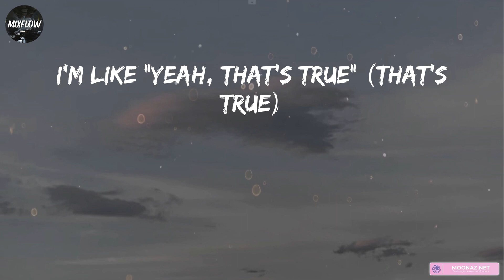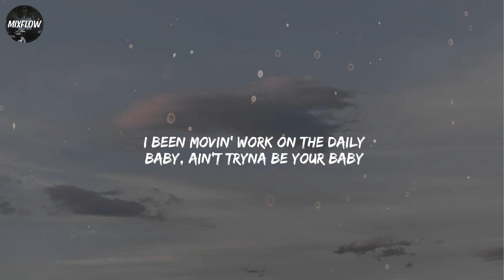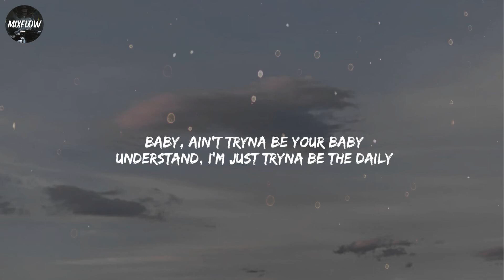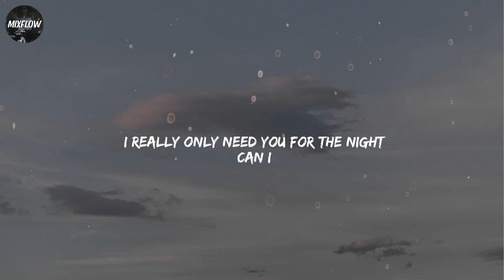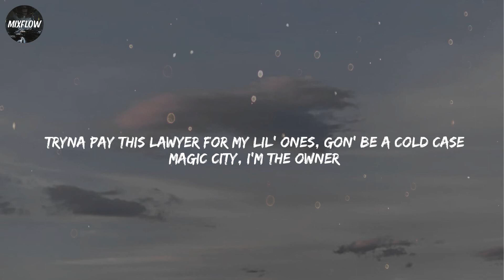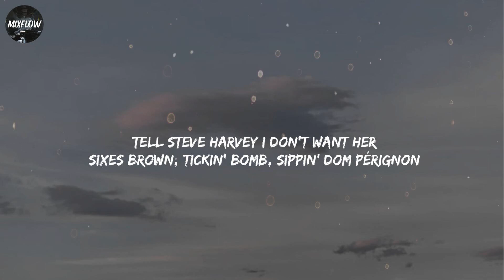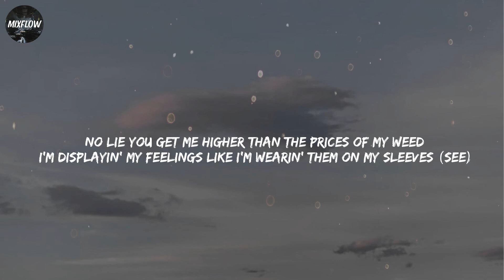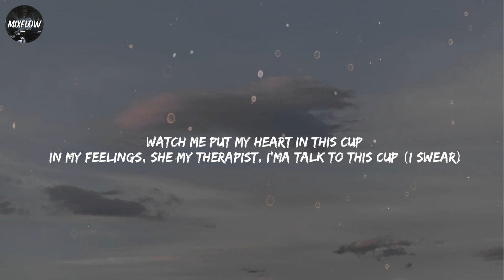Masked Wolf - Astronaut In The Ocean [Lyrics] | Lil Nas X, 42 Dugg, Moneybagg Yo / Mixflow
Lyrics:
Astro-naut